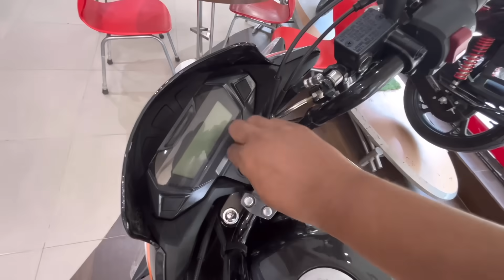Honda SP 125 Sports Edition New Model 2023| Low Price with High Performance | Detailed Hindi Review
Hello Friends This is your Host Amit dayal and Now I am going to tell you about Honda  Honda SP 125 Sports Edition BS6 Phase2 2023 Bike.In this video I told you about Mileage, On Road Price, Special Features and Lot of important points of this Bike.
If you have any query regarding this bike so you can ask me on my insta handle @mrauto and rather than in the comment box.

Thanks To
R S Honda Marris Road Aligarh